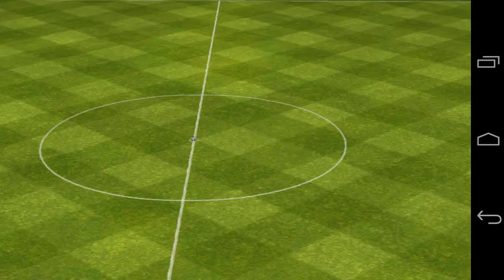[FIFA 14 - MANAGER MODE] AC Milan v ACF Fiorentina (11/38)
Career date: 3rd November, 2013
Serie A TIM
Location: San Siro Stadium - Milan, Italy

After a crushing defeat and knockout against Fiorentina, it was time to focus back on the league and crush them again. How evil!